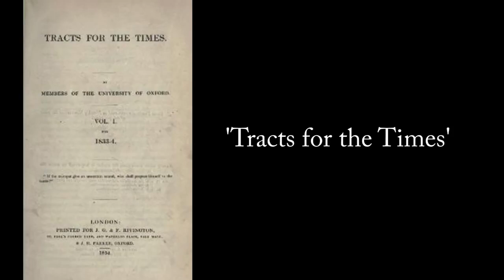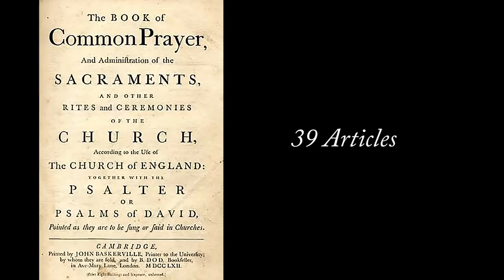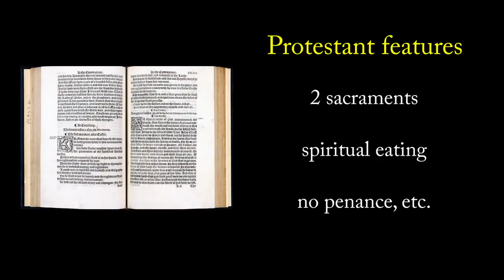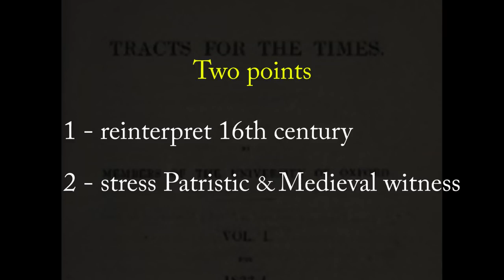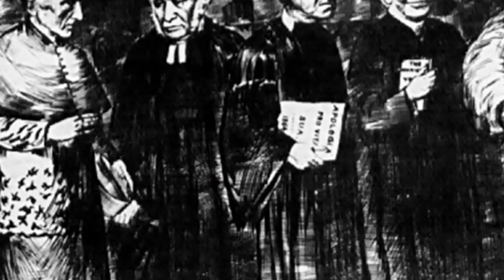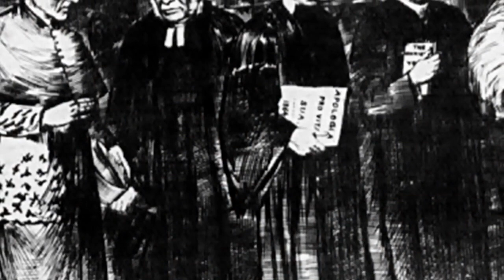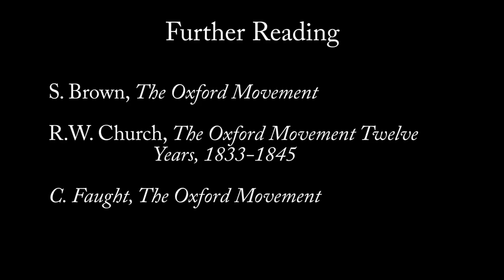The Oxford Movement - Ryan Reeves